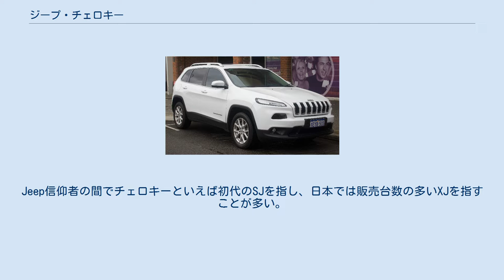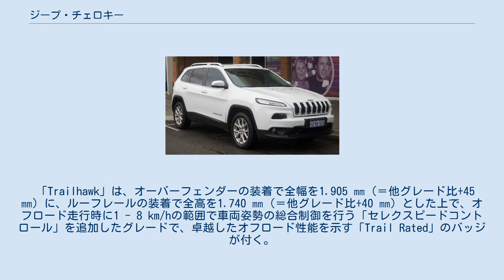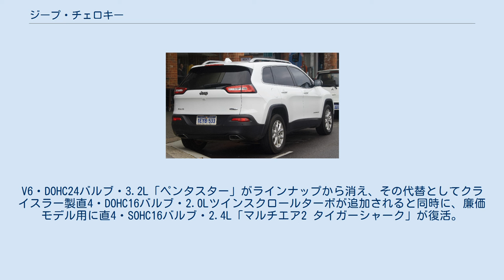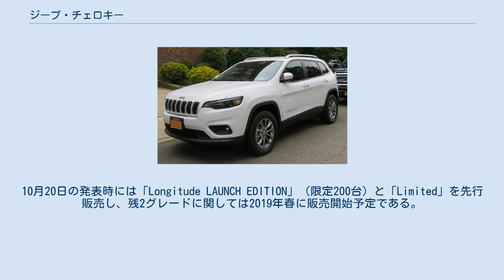ジープ・チェロキー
チェロキー（Cherokee）は、ジープ（カイザー・ジープ）を買収した当時のアメリカン・モーターズ (AMC) が、ワゴニアのスポーティー版として1974年に発表した2ドアモデルに与えた名称。
 その後AMCはクライスラーに買収され、クライスラーはダイムラー・ベンツと合併するなど変転が激しいため、生産年数の長いモデルでは、同じ型でもブランド名が異なる場合がある。
Jeep信仰者の間でチェロキーといえば初代のSJを指し、日本では販売台数の多いXJを指すことが多い。
 4代目まではすべてが4輪駆動方式のSUVであったが、フィアット傘下となって以降に登場した5代目では4輪駆動のほか、前輪駆動も登場している。
 従来のヘビーデューティーなイメージから一転、FFのダッジ・ダートをベースとしたクロスオーバーSUVとなった。
アメリカではリバティの後継ではなく、新規車種として登場しており、これを機に「チェロキー」の名が復活した。
 駆動方式は仕向地によりFFのほか4WDも用意され、フィアット製直4・SOHC16バルブ・2.4 L「マルチエア2 タイガーシャーク」と直4・SOHC16バルブ・2.0 L（のちに2.2 Lに拡大）ターボディーゼル「マルチジェット」、もしくはクライスラー製V6・DOHC24バルブ・3.2 L「ペンタスター」は新開発のZF製9速ATと組み合わされる。
 北米仕様は「Sport」「Latitude」「Trailhawk」「Limited」の4グレードから構成され、FFもしくは4WDが設定されるが、「Trailhawk」のみ4WDとなる。
 2014年5月17日より、日本市場でも発売を開始した。
当初、全車右ハンドルのみの設定で、グレードは直4・2.4 L・FFが北米仕様の「Latitude」に相当する「Longitude（ロンジチュード）」、V6・3.2 L・4WDが「Trailhawk」と「Limited」の計3種だったが、2015年4月に「Longitude 4x4」が追加されたため（従来の「Longitude」は「Longitude 4x2」に改称）、計4種となった。
しかしその後、2.4 Lエンジンモデルが消滅したため、「Trailhawk」と「Limited」のみとなっていた。
尚、本国にある「Sport」は設定されない。
 当代を特徴づけるフロントマスクは、ジープブランド伝統の「7スロットグリル」を採り入れながらも近未来的な要素を盛り込んだ。
フロントの灯火類は3段で構成されるが、ターンシグナルとLEDデイタイムランニングライトが最上段に、ヘッドライトは中段の台形部分、そしてフォグランプは最下段に収まる。
また、ホイールオープニングもジープブランドの伝統に従って丸型ではなく、台形を採用している。
 快適装備や安全装備については、前席SRSエアバッグのみならず、サイドエアバッグ、カーテンエアバッグ、ニーエアバッグまで装備し、キーレスEnter'N GOシステム、Lane Sense車線逸脱警報、Park Sense縦列・並列パークアシスト、レインサポートブレーキ、アダプティブ・クルーズ・コントロール、クラッシュミティゲーション付前面衝突警報などグランドチェロキーに肉迫する先進アイテムが数々採用されている（一部、Jeepブランド初）。
 4WDシステムはLimitedに「アクティブドライブII」、Trailhawkにより本格的な「アクティブドライブロック」を採用し、グランドチェロキー譲りのセレクターレバー横のボタンひとつで5つのモードから選択可能な「セレクテレインシステム」を採用した。
 「Trailhawk」は、オーバーフェンダーの装着で全幅を1.905 ㎜（＝他グレード比+45 ㎜）に、ルーフレールの装着で全高を1.740 ㎜（＝他グレード比+40 ㎜）とした上で、オフロード走行時に1 - 8 km/hの範囲で車両姿勢の総合制御を行う「セレクスピードコントロール」を追加したグレードで、卓越したオフロード性能を示す「Trail Rated」のバッジが付く。
 2018年には大掛かりなマイナーチェンジを敢行。
グランドチェロキーを彷彿とさせる精悍なフロントマスクに刷新するとともにリヤゲートの形状を変更するとともにナンバープレートの位置をやや上方へと変更。
また、JL型ラングラーにも搭載される新開発の2.0L・直4ツインスクロール式ターボエンジンを投入。
これ...